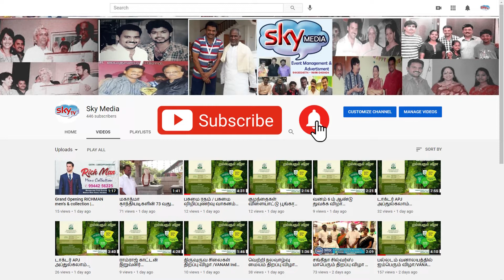பல்லடம் TMS&TMS.செல்வக்குமார்,LRS இசைக்குழு இணைந்து நடத்திய மாபெரும் இன்னிசை இரவு நிகழ்ச்சி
வனம் இந்தியா பவுண்டேசன் வளாகத்தில் நடை பெற்ற இன்னிசை இரவு நிகழ்ச்சியில் கலந்து கொண்டு மிகப் பெரிய வெற்றி அடைய வைத்த அத்துணை ரசிகப் பெருமக்களுக்கும் மனமார்ந்த நன்றி,நன்றி,நன்றிகள். பல்லடம் TMS.